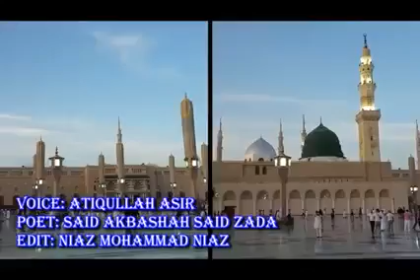March 2, 2023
Best naat
حماسي
حماسي تراني
حماسي اشعار